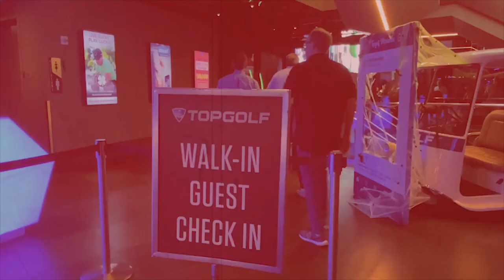[리뷰왕- 절대매치] '절대비거리' 아이언들의 '미친대결' FF-247II Vs. g-three PLATINUMIII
옥맙습니다.